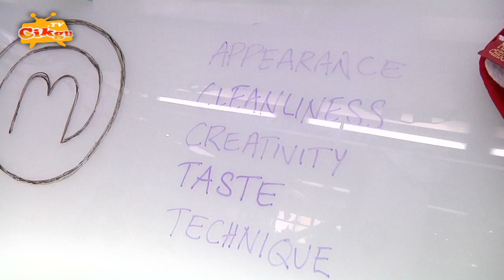Fun Cooking Competition at Fun Bee Park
On 4th December 2012, Fun Bee Park hosted a Young Masterchef inspired cooking competition for children. The competition saw four teams of three youngster compete in 90 minutes to produce two dishes and a Chinese dessert made from glutinous rice balls (known as tang-yuen).